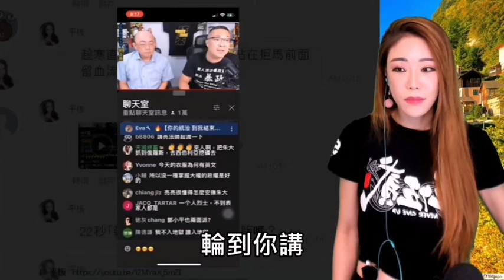朱學恆 又騙～直播主沒有站在拒馬前面流血流汗（感謝網友製作）